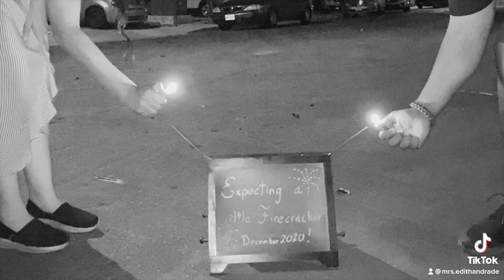The Andrade Family ( December 2022 Vlog Dump )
We want to let you know that we are ally appreciate all the support. We enjoy sharing such beautiful moments with you friends and family. TheAndradeFamily 🤍